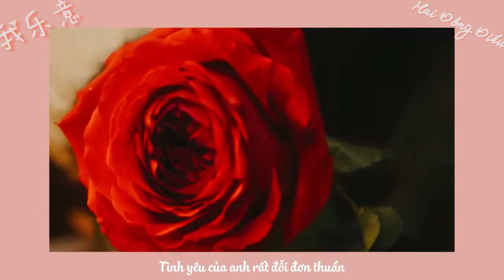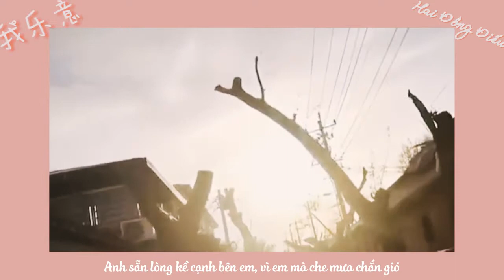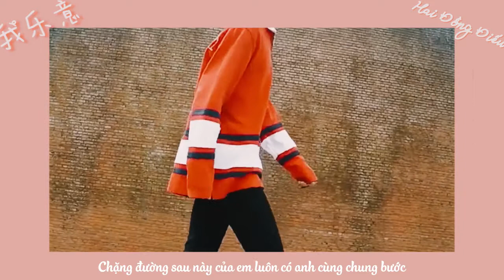[2ĐĐ][Vietsub FMV] Anh sẵn lòng